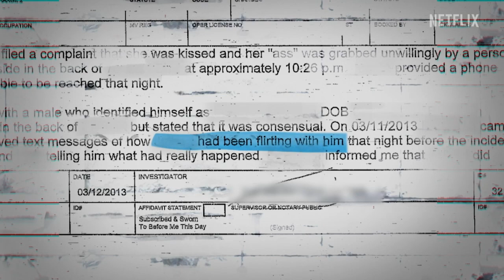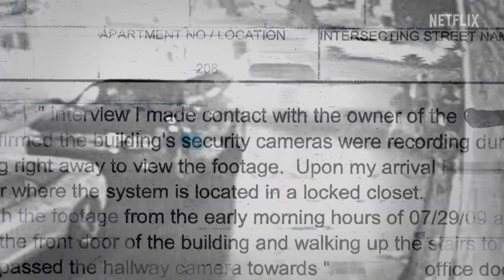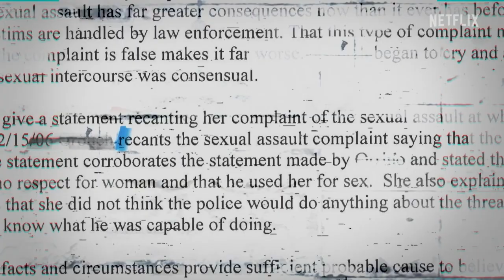Documentaries as a Way to Tell Investigative Journalism Stories | Part Two | JFunders 2023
Explore the power of documentaries in telling investigative journalism stories with the teams behind the films “After Uvalde” and “Victim/Suspect” in this two-part closing plenary.

Part Two Speakers:
Rae de Leon, Reporter and Producer, Reveal; Subject of "Victim/Suspect"
Nancy Schwartzman, Documentary Filmmaker; Director, "Victim/Suspect"
Moderator: Nina Sachdev, Director of Communications, Media Impact Funders